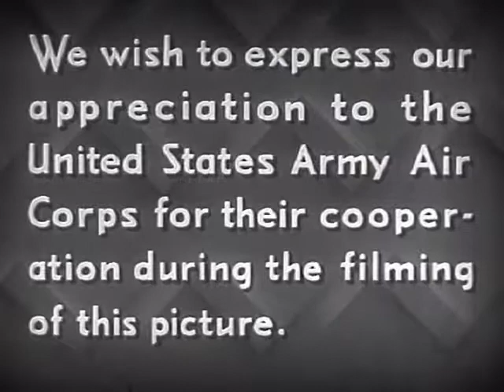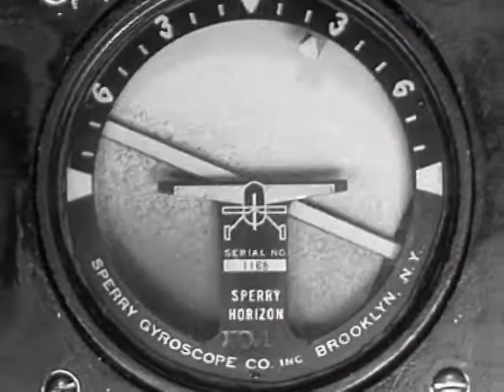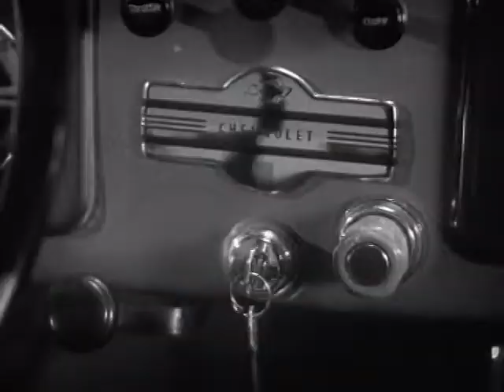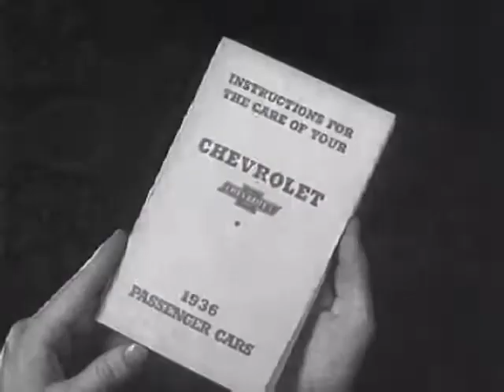Aviation Safety - When You Know (Chevrolet film) by Jam Handy Organization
AVIATION SAFETY - WHEN YOU KNOW

This film parallels between safe flying and safe driving.  The film has footage of Army Air Force cadets studying Morse Code, having their reaction time & depth perception tested, and doing classroom work.